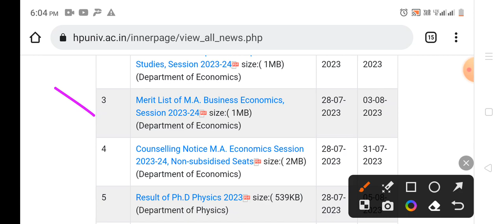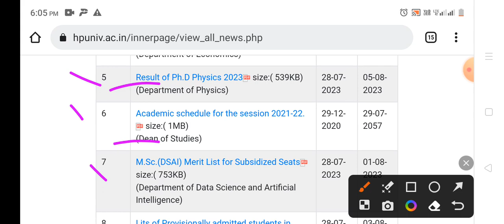HPU Shimla latest Update Notification 2023